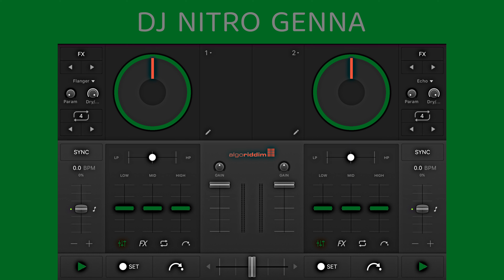DJ Nitro Genna - Rebound Riddim Mix (djay Pro by Algoriddim)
Promotional only

Platform: iPad Pro 9.7
Platform App: djay Pro by Algoriddim
Production: DaVinci Resolve 17